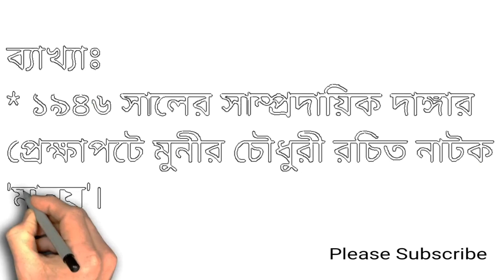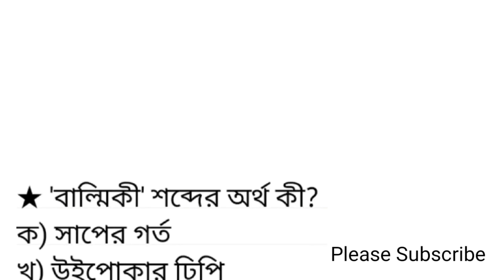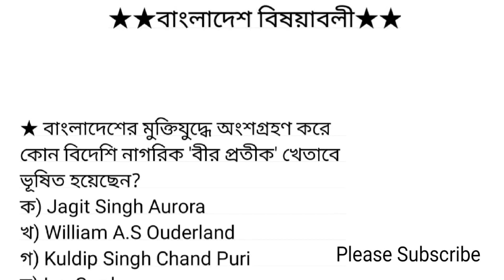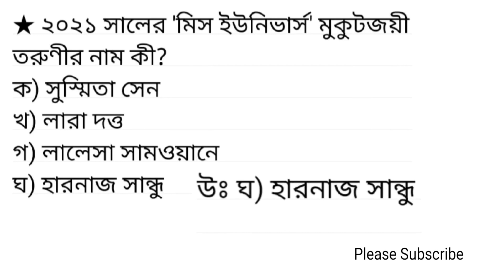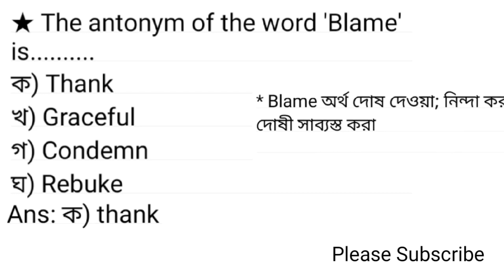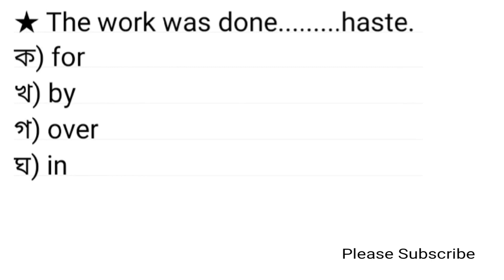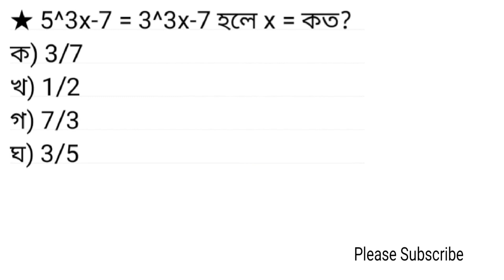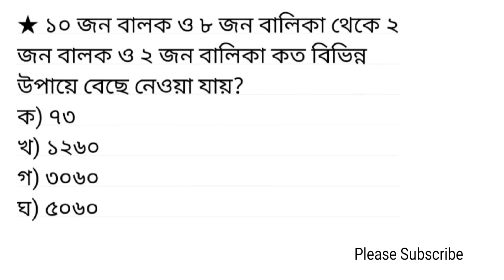পররাষ্ট্র মন্ত্রণালয়ের ব্যক্তিগত কর্মকর্তা পদের নিয়োগ পরীক্ষার প্রশ্ন সমাধান ২০২২